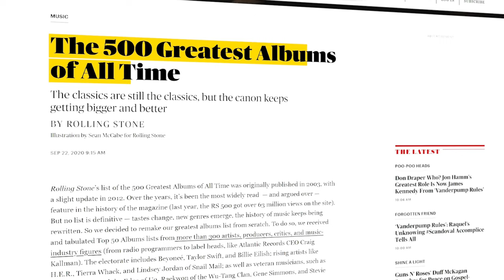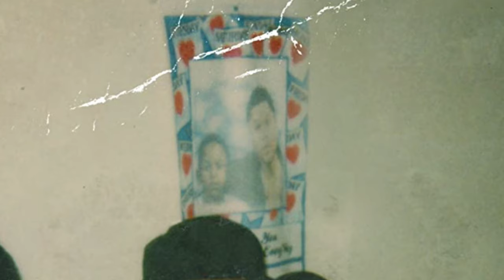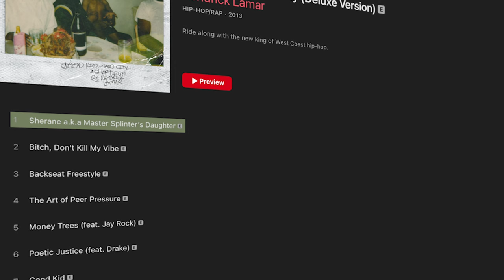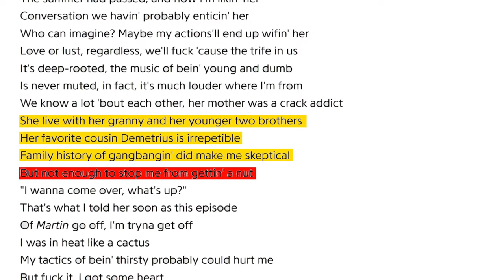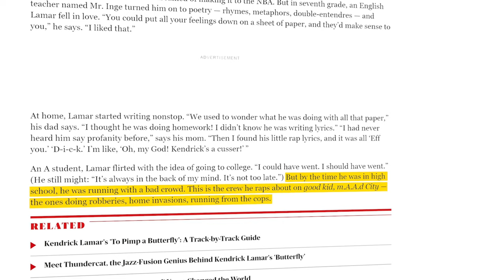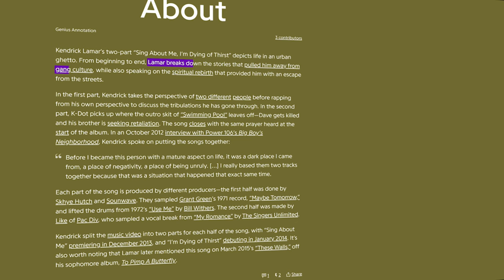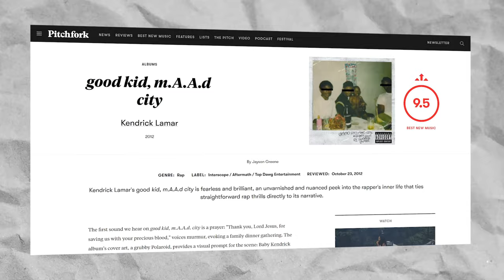The Story of Kendrick Lamar's 'Good Kid MAAD City'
Only a handful of albums transcend their time, leaving a lasting mark on both the genre and popular culture. But even fewer albums have successfully captured that feeling of a lifestyle and experience so strong, it feels like the listeners are living in it. In this video, we’re diving into one of the most iconic albums of the last decade ‘Good Kid MAAD City’ by Kendrick Lamar

This is the third video in a series where I deep dive into the 10 most iconic albums of the 2010s, one for each year.

I am a passionate creator and I make these videos to inspire and educate music lovers like myself.